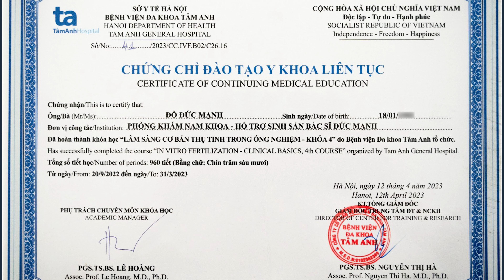3 Mẹo Chữa YẾU SINH LÝ Bằng Trứng Gà Hiệu Quả Mà Không Phải Ai Cũng Biết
3 Mẹo Chữa YẾU SINH LÝ Bằng Trứng Gà Hiệu Quả Mà Không Phải Ai Cũng Biết
Chữa yếu sinh lý bằng trứng gà là mẹo dân gian được lưu truyền và áp dụng thật sự hiệu quả trong việc cải thiện triệu chứng bệnh. Tuy nhiên, mẹo chữa yếu sinh lý sẽ hiệu quả hơn nếu các bạn biết cách kết hợp với các nguyên liệu khác. Yếu sinh lý là bệnh có thể gặp ở cả hai giới nhưng phổ biến hơn ở nam giới. Tình trạng này đặc trưng bởi biểu hiện suy giảm ham muốn tình dục, rối loạn cương dương, rối loạn xuất tinh, nghiêm trọng hơn là ảnh hưởng đến khả năng sinh sản ở cánh mày râu. Điều trị yếu sinh lý có nhiều phương pháp: uống thuốc Tây y; các bài thuốc Đông y hoặc áp dụng mẹo dân gian tại nhà. Trong đó, mẹo chữa yếu sinh lý bằng trứng gà là cách chữa ít người biết đến nhưng nó thực sự đem lại hiệu quả với tình trạng này. Sau đây tôi sẽ chia sẻ với các bạn 3 cách kết hợp với trứng gà đơn giản, dễ thực hiện giúp nam giới cải thiện sức khỏe sinh lý và khả năng sinh sản.
0:00 Lời Chia Sẻ Của Bệnh Nhân
0:35 Tác Dụng Chữa Yếu Sinh Lý Bằng Trứng Gà
0:50  Cách Chữa Yếu Sinh Lý Bằng Trứng Gà
2:40 Những Lưu Ý Khi Sử Dụng